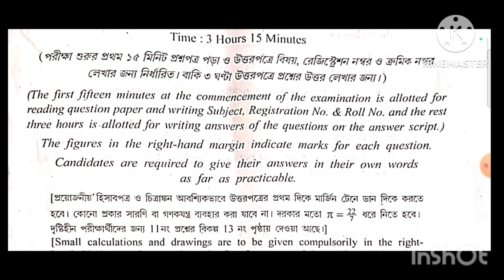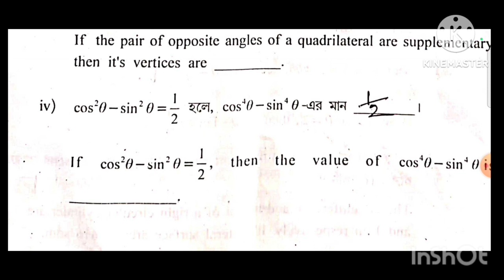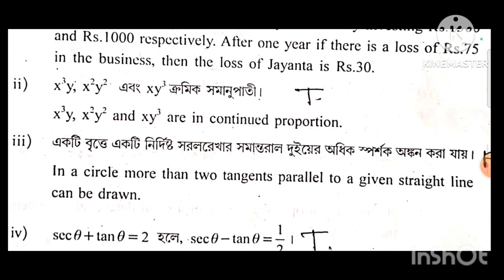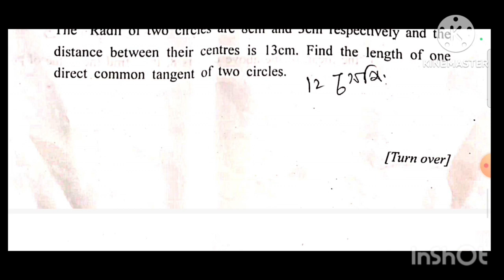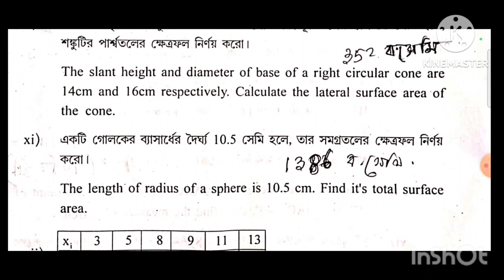HIGH MADRASAH EXAM 2024// HIGH MADRASAH MATH QUESTION PAPER ANSWER-2024